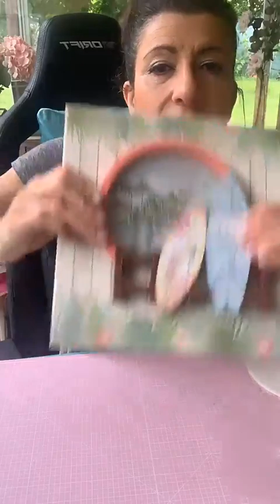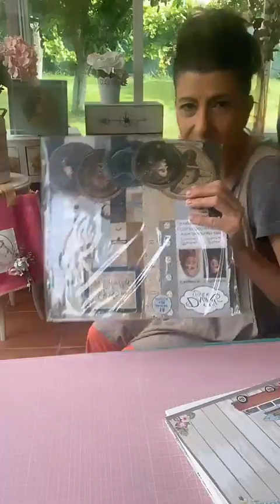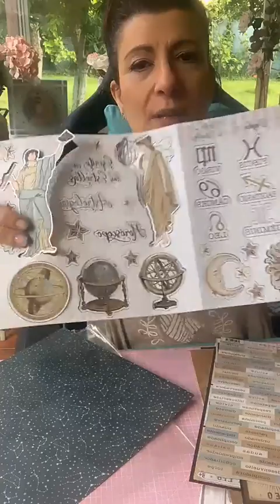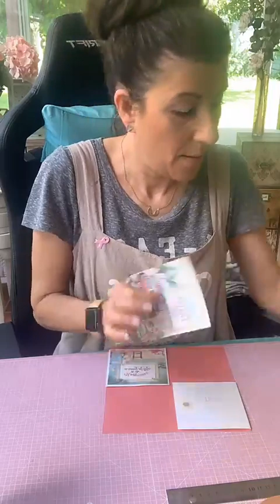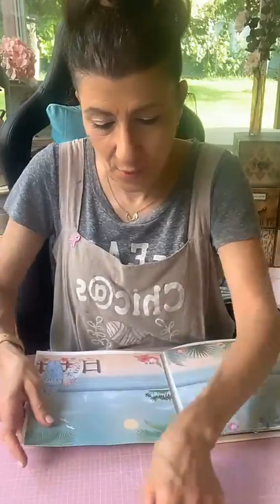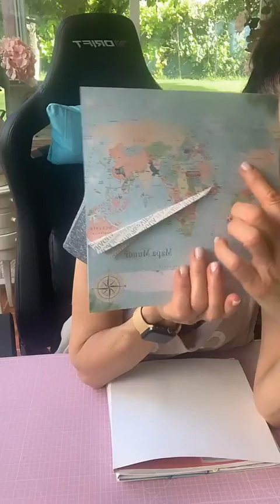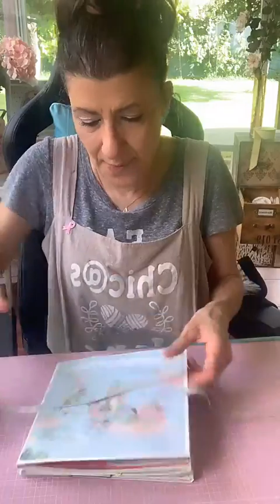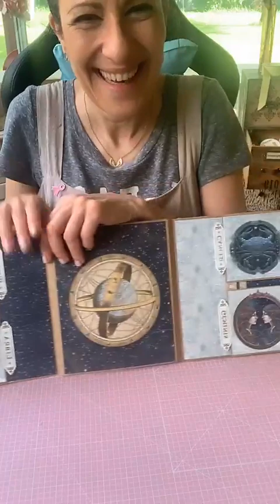#3 ÁLBUM de Scrap con desplegable y maletín "FIESTA TROPICAL"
En el video de hoy montamos el shaker y hacemos varios hojas del álbum... y además enseño los trabajos que haré en la Feria @scrapcreaydecora Madrid..

Los materiales usados son todos de  Dayka Trade

Muchas gracias por seguirme, por verlo y por apoyarme….